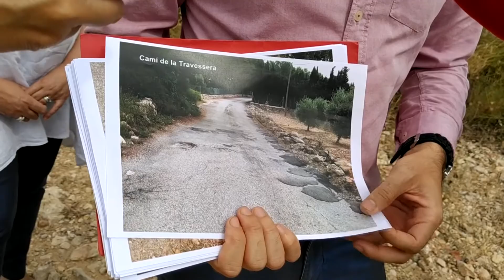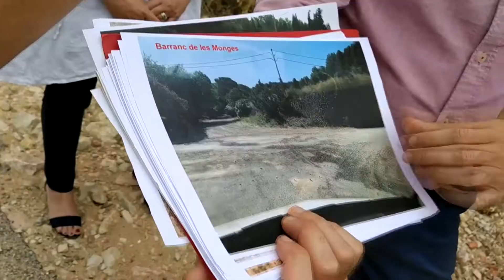Movem Tortosa reclama millorar diversos camins del terme municipal que falta arranjar i senyalitzar